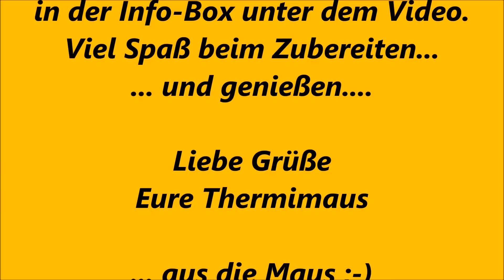Thermomix TM 5 Käse Soße zu Nachos - wie im Kino - auch für TM 31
Rezept: 60 g Milch, 30 g Sahne, 1 TL Sambal Oelek, 1 TL Senf in den Mixtopf geben. 4 Min./60 Grad/Stufe 2,5 erwärmen. Nach ca. 1 Minute 250 g Scheibletten Käse in Stücken durch die Deckelöffnung geben. FERTIG! Zum Schluß habe ich noch mit Cayenne Pfeffer abgeschmeckt (war noch nicht scharf genug) und kurz auf Stufe 3 untergerührt. Die Soße hat eine super tolle Konsistenz wenn sie warm ist. Möchtet Ihr sie kalt genießen bitte die doppelte Flüssigkeitsmenge nehmen... denn im kalten Zustand in die Soße wesentlich fester. Ansonsten könnt ihr würzen so wie ihr wollt. Ihr könnt auch 1,2 oder 3 Peperoni am Anfang zerkleinern und dann wie gehabt das Rezept weiter führen. Ich hoffe Euch gefällt das Rezept - wir finden es MEGA!!! LG Eure Thermimaus